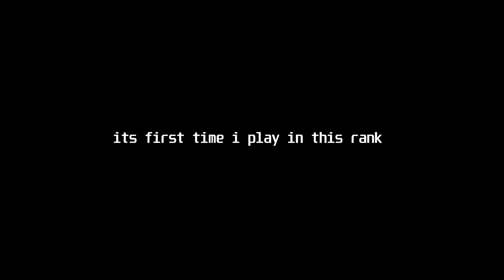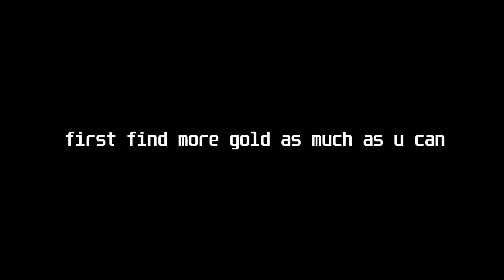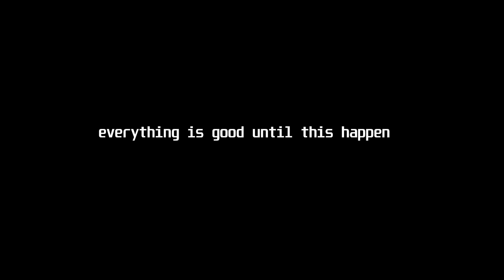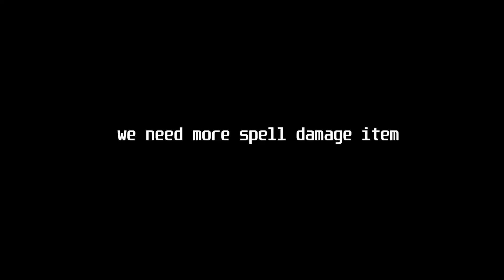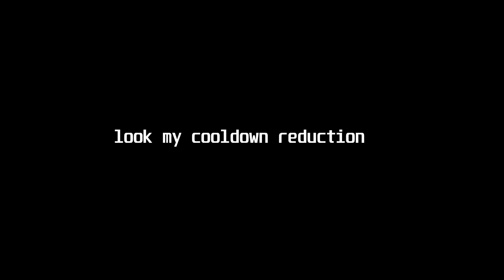First time play in herald rank..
Hello, this is my time play in herald rank